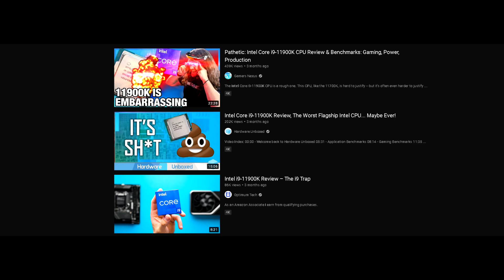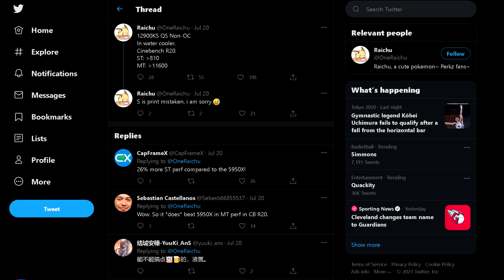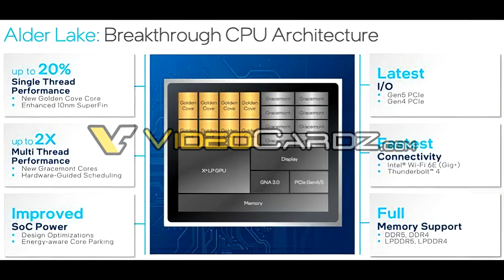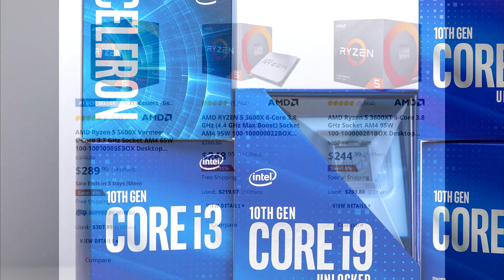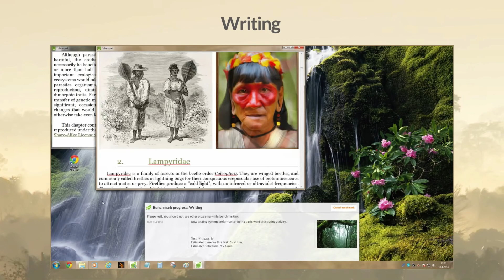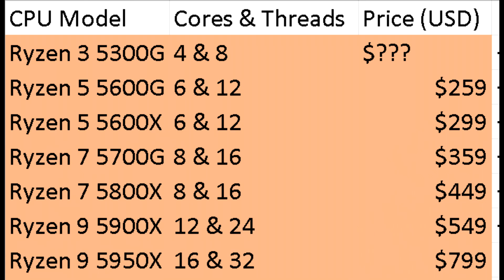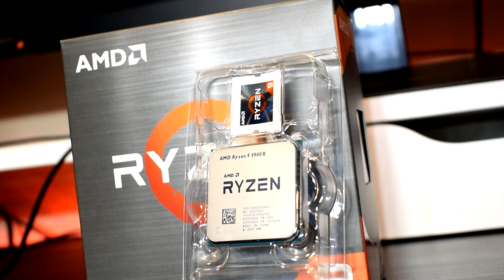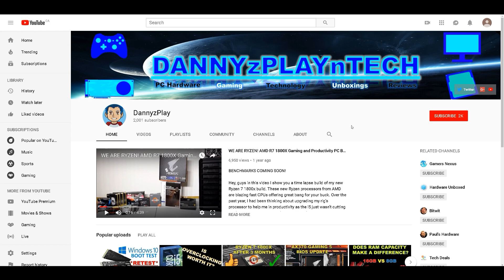Intels i9 12900K Alder lake CPU LEAKED! These 12th Gen Intel CPUs Are Going To Be VERY Competitive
In this video we discuss the latest rumours surrounding Intel’s upcoming flagship Desktop Processors the i9-12900K and the Alder Lake Architecture. Intel’s 12th gen CPUs will be utilizing this new architecture which will feature a Big Little Core Design. Where there will be fast high-performance cores and high efficiency cores in a single package. Leaked performance shows it having crazy fast single core performance and even beating Amd’s Ryzen 9 5950X in multi-core performance.

CPU: Ryzen 7 5800X
CPU Cooler: Corsair H115i Pro XT AIO
Ram: Partriot Viper Steel 32GB(4x8GB) 3600MHz 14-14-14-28
Motherboard: MSI MEG X570 Unify
GPU: Asus ROG Strix RTX 3090
SSD: Samsung 970 Evo Plus 2TB

⭐ ⭐ ⭐Pick up an RTX 3080 Graphics card here ⭐ ⭐ ⭐

Personal RIG
CPU: AMD Ryzen 9 5900X
CPU Cooler: Noctua NH-D15 SE AM4
RAM: G Skill Trident Z 32GB(4x8GB) 3600MHz CL14
Motherboard: Gigabyte X570 Aorus Master
Graphics Card: EVGA RTX 2080 XC Gaming Watercooled
SSD1: Samsung 970 EVO Plus 1TB
SSD2: Samsung 950 Pro 512GB
SSD3: Crucial MX 300 525GB
HDD2: Western Digital Caviar Blue 1TB
HDD3: Seagate Barracuda 3TB
PSU: EVGA SuperNOVA 750 G2 80 plus GOLD Power Supply
CASE: Corsair Carbide Series AIR 740
Monitor: BenQ XL2730Z 144Hz 1440P